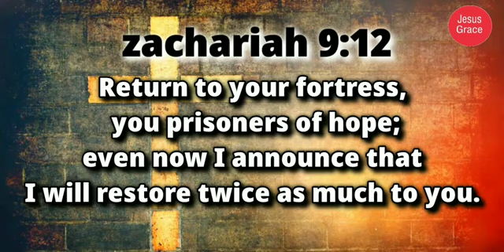இன்றைய வேத வசனம்/ Today's Bible Verse/Bible Verse/ Jesus Grace